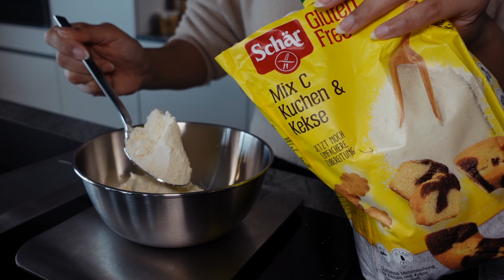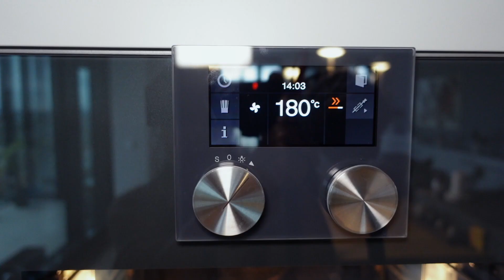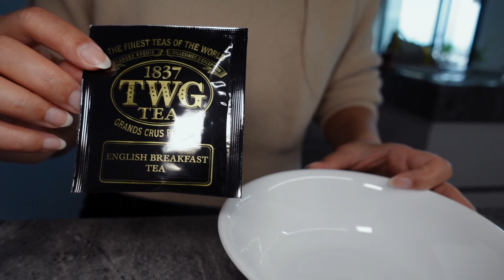[Gluten Free Recipe] Earl Grey Bento Cake Box | Silent Vlog | ASMR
This lunchbox cake is the perfect size for one or two people to share. The recipe makes 2 lunchbox cakes, if you'd like to make only one, just half the recipe. I hope this video sparked your interest to try it out, if not, at least I hope it brought you peace. Have a lovely day!

Ingredients: Cake
- 60g cake flour
- 12g cocoa powder
- 3 eggs + 1 egg yolk
- 50g sugar
- 19g honey
- 18g milk + 110g unsalted butter

Ingredients: Cream
- 300g lactose-free cream cheese
- 90g sugar
- 300g lactose-free whipped cream

1. Weigh and sieve cake flour and cocoa powder together
2. Mix egg, sugar and honey in another bowl
3. Stir mixture in bain marie until it reaches 40°C
4. Weigh and melt butter in milk in bain marie
5. Mix eggs, sugar and honey mixture in mixer with medium-high speed until fluffy
6. Meanwhile, preheat oven to 180°C and line tray with baking paper
7. Once mixture is light and fluffy, fold in 1/3 cake flour + cocoa powder at a time
8. Repeat this until all mixtures are mixed together
9. Add a scoop of cake mix to the melted butter + milk, mix well then mix everything together
10. Spread cake mixture on cake tray
11. Tap tray on kitchen top to remove any air bubbles
12. Bake for 15 mins at 180°C
13. When the cake is done, remove from the oven allow it to cool
14. Using a 10cm metal ring, cut out cake layers
15. To make the most out of the cake, you can also cut out half pieces and join them with cream later
16. I managed to get 10 cake layers out of my cake sheet
17. Boil some water to make Earl Grey Tea. I used English Breakfast Tea since I ran out of Earl Grey Tea.

18. Weigh and mix cream cheese with sugar until fluffy
19. Slowly add in whipping cream into the mixer
20. Add any food colouring you like, I chose pink and start decorating!
21. First layer is cake, pad some Earl Grey Tea into the cake layer for moisture
22. Then add cream and repeat the layers until you're happy with the height
23. Place the cake in the fridge for an hour to chill and set
24. Then add a thicker amount of cream covering the cake and decorate it however you like
That's all!